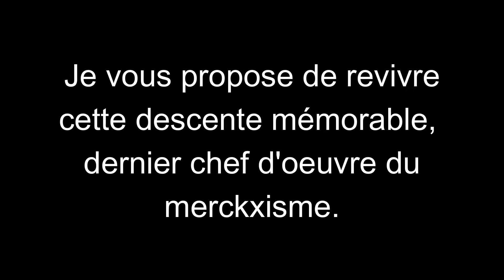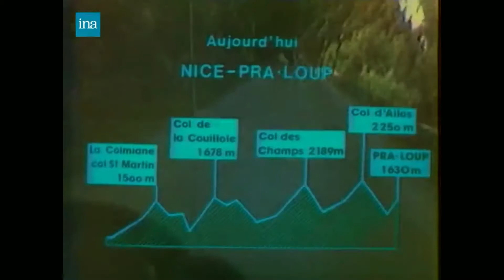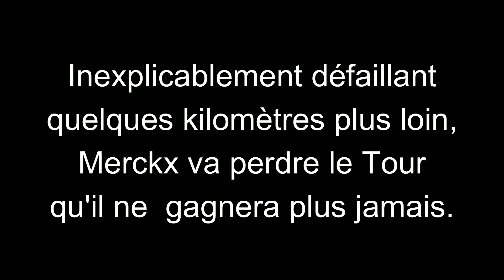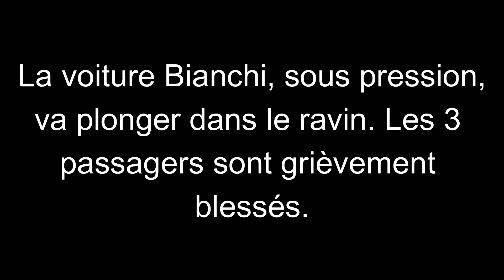MERCKX 1975 : La Chute - Drames dans Allos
Retour sur la descente à tombeau ouvert du col d'Allos par Merckx en 1975 qui provoqua la chute dans le ravin d'une voiture de directeur sportif. Nous avons retrouvé l'endroit exact. Glaçant.